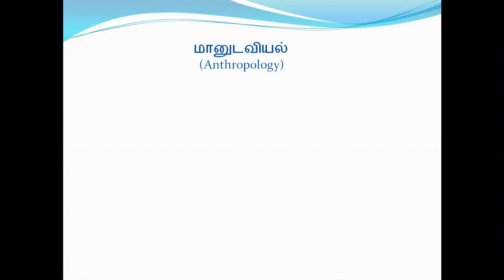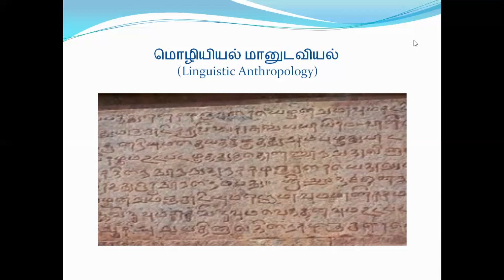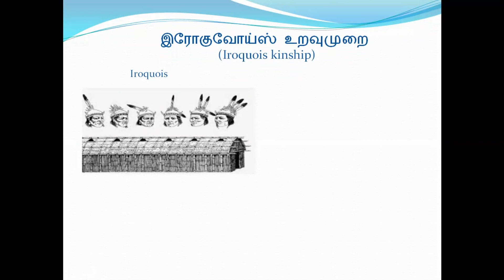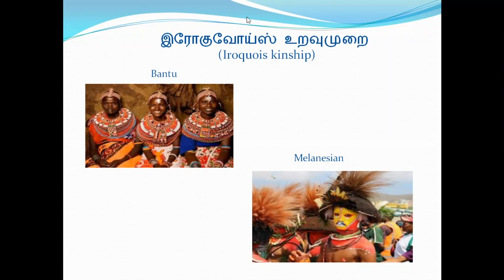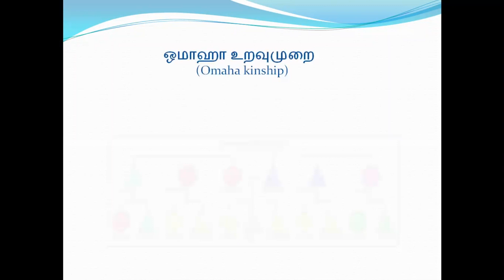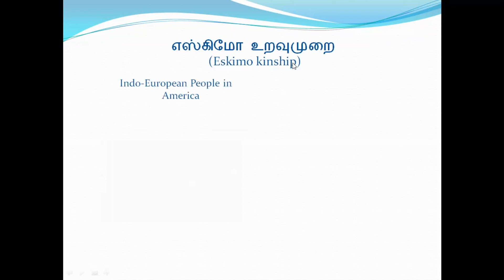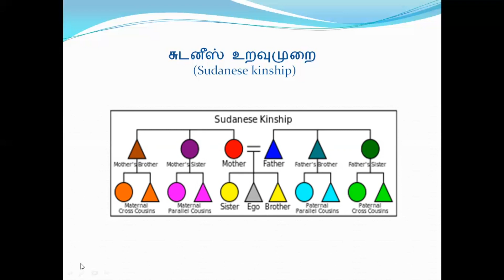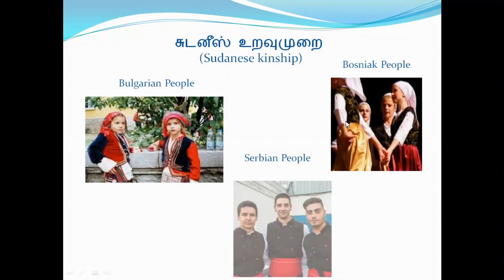உறவுமுறை அமைப்புகள் | Tamil | Kinship systems | Paayiram Aayiram | பாயிரம் ஆயிரம் | Evvi | எவ்வி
வணக்கம். நான் எவ்வி. உலகில் உள்ள பல்வேறு உறவுமுறைகளை இங்கு பதிவிட்டுள்ளேன்.